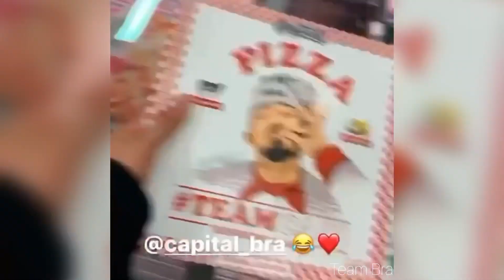Capital kauft seine Pizza